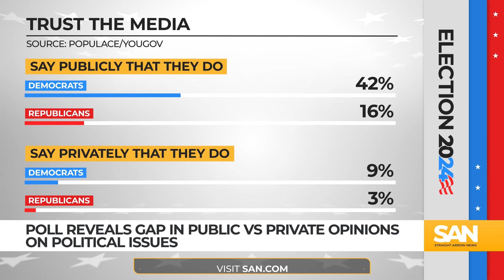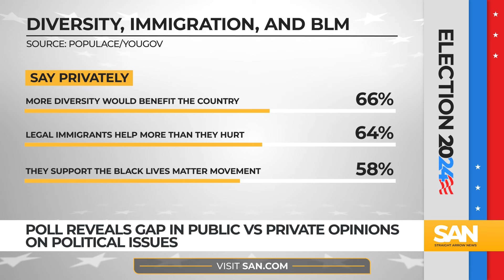Study reveals major gaps between voters’ public and private political views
A new study found significant differences between what Americans say publicly and what they privately believe about key political issues. According to a survey by the think tank Populace and polling firm YouGov, 61% of Americans admit to “self-silencing” on sensitive topics

Researchers used a mix of traditional polling and a list experiment method, which provides respondents with more anonymity. This allowed for a clearer picture of the gap between public statements and private beliefs.

One of the largest gaps was seen in trust in government. Publicly, 36% of Democrats and 14% of Republicans said they trust the government to tell the truth. However, privately, just 5% of Democrats and 2% of Republicans agreed with that statement.

The disparity is similar when it comes to trust in the media. While 42% of Democrats and 16% of Republicans said they trust the media publicly, only 9% of Democrats and 3% of Republicans shared that sentiment privately.

On the issue of defunding the police, a movement often associated with younger and left-leaning Americans, public support is relatively low — just 28% of Gen Z and 27% of Democrats said they support the movement. Privately, the numbers drop even further, with only 2% of Gen Z and 3% of Democrats agreeing with the idea, similar to the 1% of Boomers and Republicans who also support it privately.

There are, however, some areas of agreement. Privately, 66% of Americans said more diversity would benefit the country, and 64% believe legal immigrants do more to help the country than harm it. Additionally, 58% privately support the Black Lives Matter movement.

Another significant gap was found on the topic of border security. While 85% of Republicans publicly support closing the U.S.-Mexico border, just 68% hold that view privately.

Todd Rose, CEO of Populace, warned that such gaps between public and private opinions could create social and political instability.